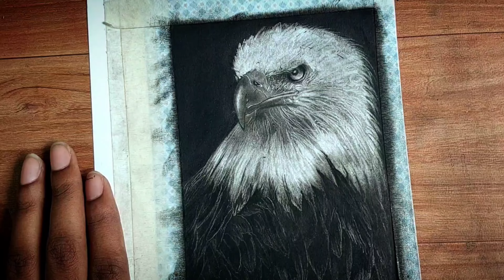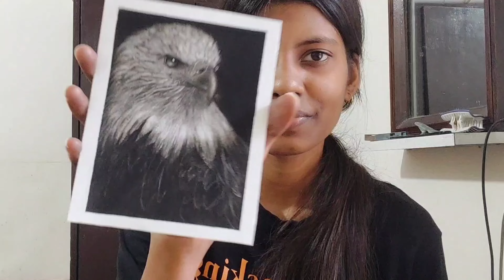Drawing with charcoal powder Only | Eagle drawing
This drawing took 3- 4 hours to completely finish
I hope u all love this artwork 🥰

Eagle drawing| drawing| Tutorial video| shrutipandit_arts |drawing by shruti | easy drawing |